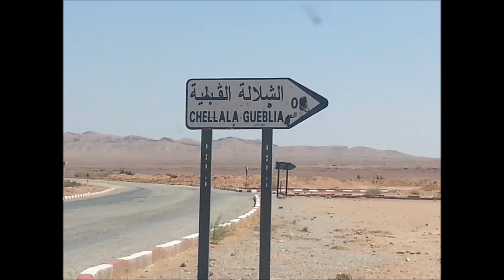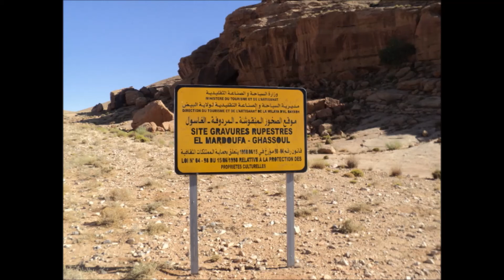Photos d'El Bayadh - صور من ولاية البيض